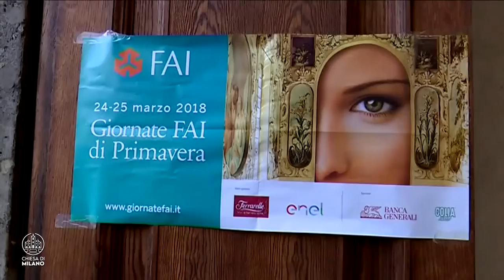“Un'opera poco conosciuta dalla storia affascinante ”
Chiesa nella Città OGGI - 22 Marzo 2023

In vista delle Giornate Fai, per cui sarà aperto al pubblico l’Arcivescovado, una visita virtuale a un’opera che si conserva nel Palazzo